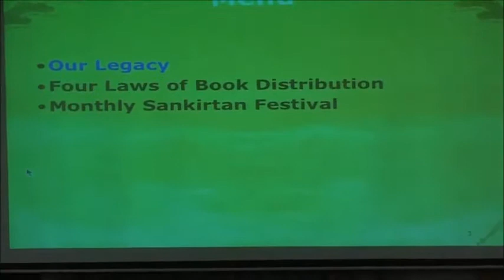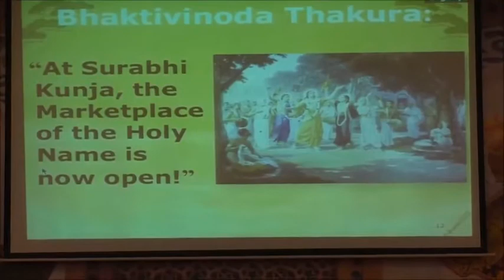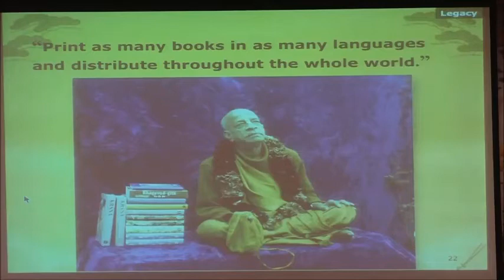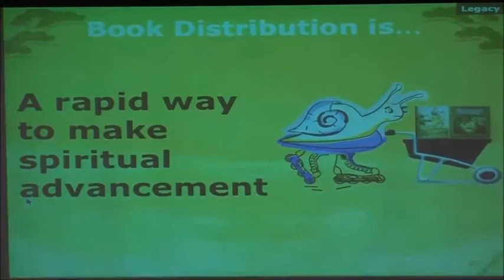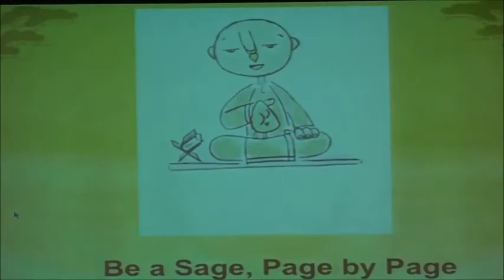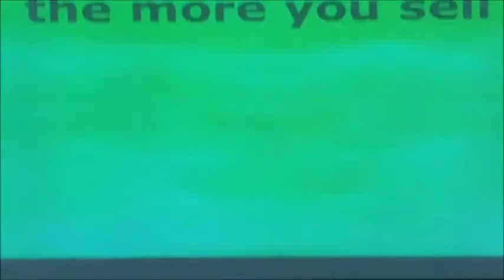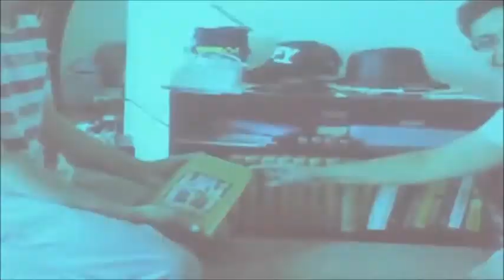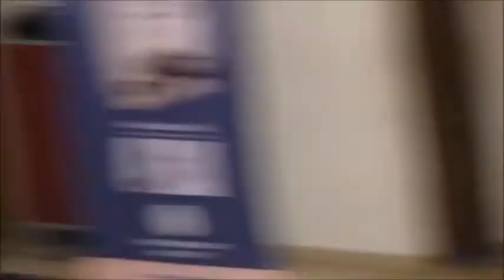Book Distribution Seminar | HG Vaisesika Dasa | Pune | 7 Oct 2016